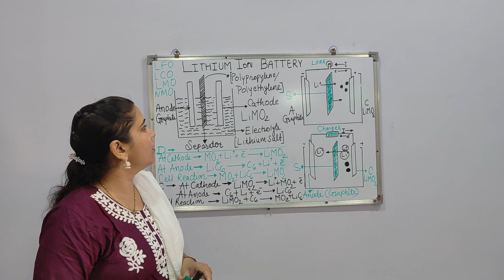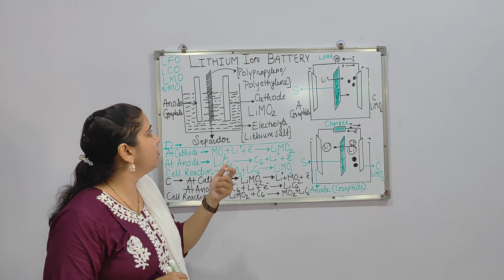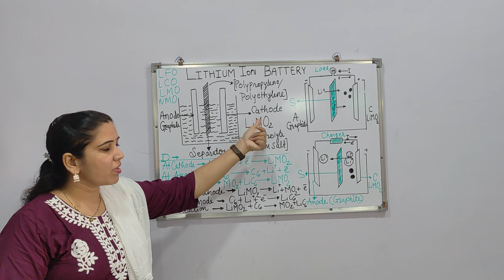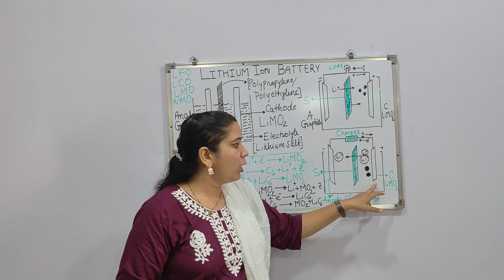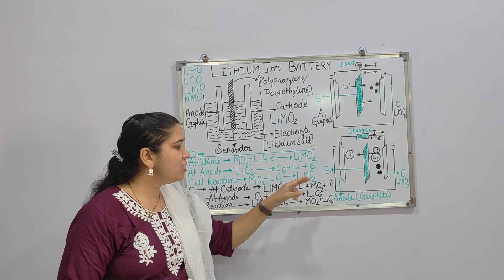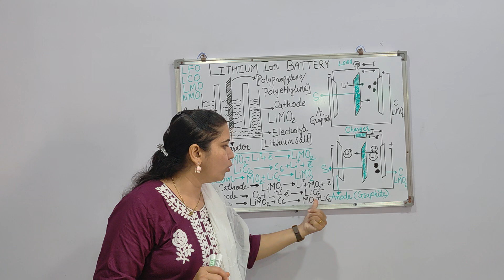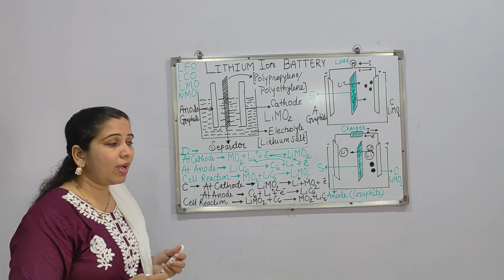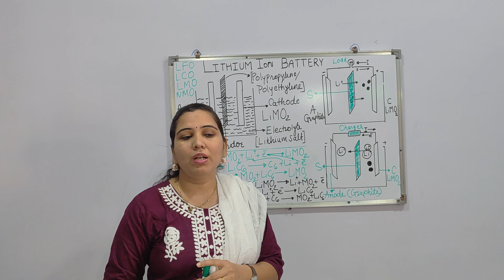Lithium ion battery /Dr. Jyoti Shegokar/Chemistry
Lithium-ion batteries are more expensive than lead-acid batteries, but they are more energy-efficient and sustainable, which can lead to long-term savings. It can be used in many devices including smartphones, laptops, electric vehicles, and cordless drills etc.